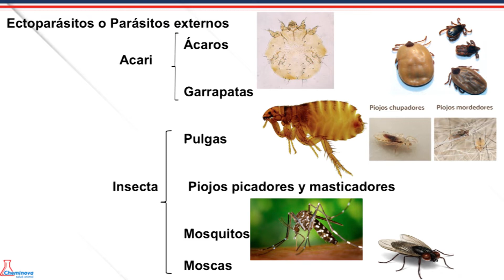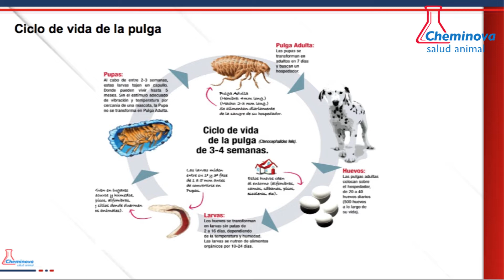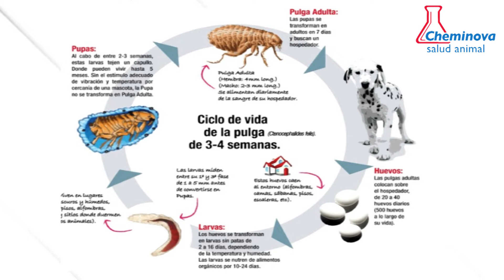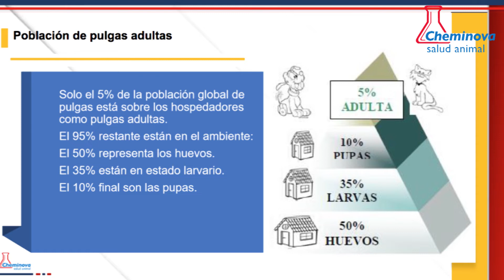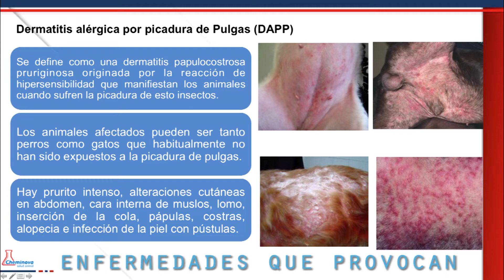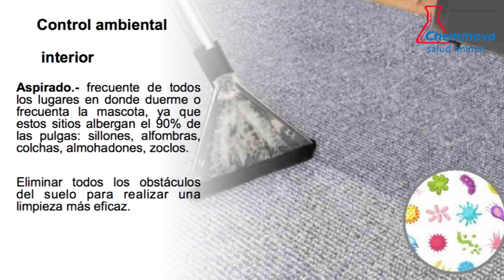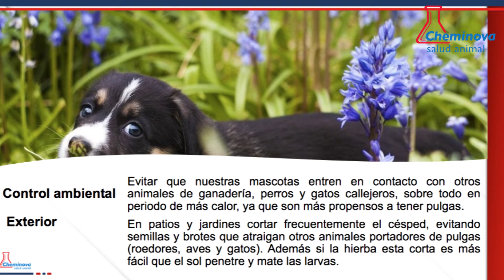Pulgas ¿qué son y como afectan a nuestras mascotas?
¡Tenemos nuevo canal! 👋

Para aquellas personas que aún no nos conocen, podrán encontrar recomendaciones, consejos y temas de interés para el cuidado de la salud de sus animales de compañía y de producción ☝️ SUSCRIBETE A NUESTRO CANAL

CEMINOVA VET
Somos una empresa orgullosamente mexicana con más de 30 años de experiencia en la fabricación de medicamentos para el cuidado de los animales de compañía y de producción.

¡No te pierdas ningúno de nuestros videos, gracias por vernos!

📞 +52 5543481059 Ventas y pedidos